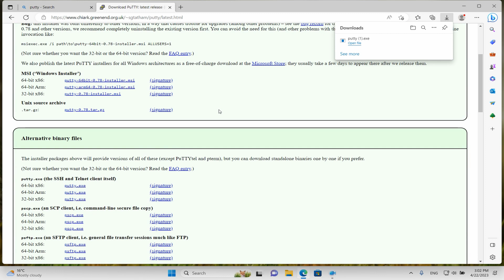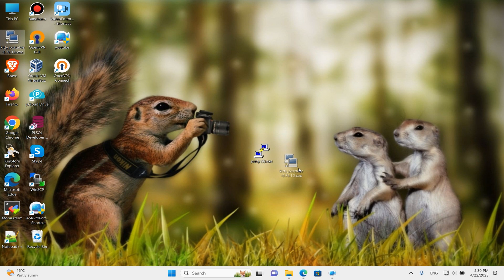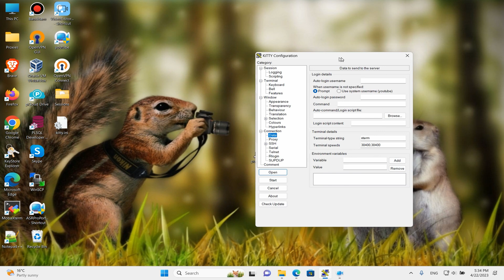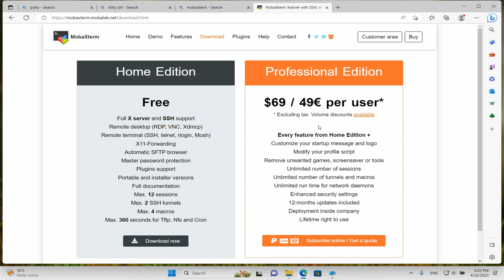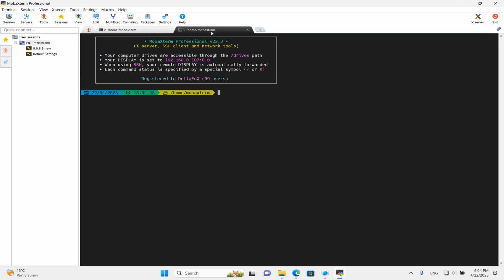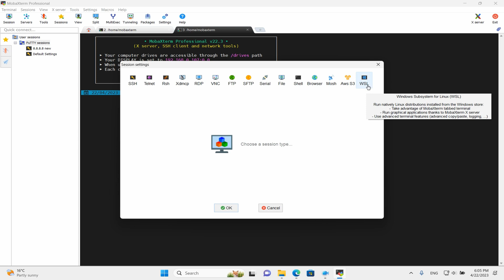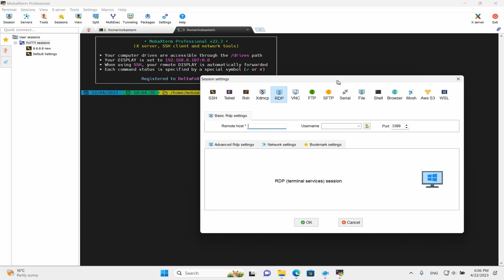best ssh client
3 the best ssh clients
best ssh client for Windows
how to connect to a Linux server from Windows
If you are a beginner or a professional this useful tutorial help you understand what ssh client fits you. I am sure you don't hear about all OpenSSH clients!

0:00 3 The best ssh clients
0:14 putty ssh
1:26 kitty ssh
2:45 mobaxtertm [ SSH, Telnet, Rlogin, RDP, VNC, XDMCP, FTP, SFTP, Serial, file. shell, browser, mosh, aws s3, wsl ]